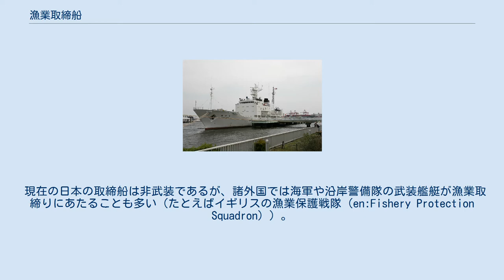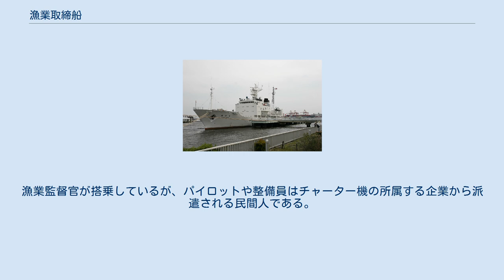漁業取締船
哨戒艦艇・巡視船艇
漁業取締船（ぎょぎょうとりしまりせん）は、密漁などを防止・摘発し水産資源を保護することを目的に、監督機関が所有または傭船して運用する船舶。
 現在の日本では原則として、都道府県知事が許可する知事許可漁業の漁業取締りは都道府県漁業取締船が行い、農林水産大臣が許可する大臣許可漁業の漁業取締りは水産庁漁業取締船が行うが、水産庁も司法警察権を行使し知事許可漁業への取締り権限を有する。
また、水産庁取締船が外国漁船の違法操業に対しては拿捕などの主権行使を行っている。
 現在の日本の取締船は非武装であるが、諸外国では海軍や沿岸警備隊の武装艦艇が漁業取締りにあたることも多い（たとえばイギリスの漁業保護戦隊（en:Fishery Protection Squadron））。
日本帝国海軍でも主に北洋での漁業保護を想定した占守型海防艦を建造していた。
 水産庁が保有する最大の漁業取締船、東光丸 虎網漁船に接舷を試みる白鴎丸(平成２５年２月) 日本では、不法操業など、漁業に関する取締りは、基本的に水産庁の職責である。
水産庁は、水産資源の適切な保存及び管理、水産物の安定供給の確保、水産業の発展並びに漁業者の福祉の増進を図ることを任務とする行政機関である。
テレビ番組などでは不法操業の漁船の拿捕に海上保安庁の巡視船や巡視艇がよく登場するが、領海侵犯の類以外の漁業取締り自体は、あくまでも水産庁に協力しているに過ぎない。
水産庁の漁業監督官及び都道府県の漁業監督吏員には漁業法に基づく特別司法警察職員に指名されている者もおり、漁業監督官は行政警察活動として漁船を臨検する権限を持つ。
漁業に関する法令にかかる事件については、警察や海上保安庁に頼ることなく逮捕から送検まで水産庁が単独で行うことが可能である。
それでも、警察や海上保安庁とは相互に協力関係を保ち、漁業取締りを行っている。
 水産庁では、操業の監視や密漁の取締りといった行政警察活動を目的として、6隻の水産庁所有の漁業取締船を保有している。
しかし、日本が有する広大な海域を6隻でカバーするのは不可能なため、民間から「やまと」「むさし」「ながと」以下30隻程度の船舶及び航空機をチャーターしており、これらによって、全国の漁場の監視や不法操業の摘発、違法に設置されている漁具の強制撤去処分を行っている。
傭船については、船舶の操船は船会社の船員が行い、漁業取締り任務は、乗り込んだ水産庁漁業監督官が行う。
船員は、漁業監督官の職務を補助する。
 日常の業務は、排他的経済水域をめぐり、監視中に出会う漁船を停船させて立ち入り検査（臨検）することである。
日本の排他的経済水域内にいる全ての漁船は、漁業法の定めにより水産庁の立ち入り検査を拒むことは許されない。
立ち入り検査とは、漁船に積んでいる漁獲物の重さを計量し、「操業日誌」の記載と比較して整合性を確認する取締行動である。
もし、量が合わなければ、密漁の容疑者として船長らを検挙することとなる。
検挙を行う際は、現行犯を除いて、裁判所より逮捕令状の発布を受けて執行される。
違法漁具の押収についても、洋上で取締船がこれを発見すると、無線で漁業調整事務所に連絡して事務所員を裁判所に赴かせ、令状の発布を受けた旨を連絡されてから執行される。
近年は、事件の大半が九州沖または小笠原諸島沖で発生している。
ほとんどの密漁者は、検挙されても素直に服従するが、一部の不法漁民のなかには抵抗する者がおり、単なる密漁が暴力事件へと発展したこともある。
実際に起きた事件の一例には、対馬の沖で違法操業を行なった複数隻の韓国籍漁船が水産庁の停船命令を拒否して追跡を受けた際、そのうちの1隻に乗った韓国人密漁者が開き直って漁船を異常接近させたため、漁業監督官が船首にある砲塔から放水銃を発射して実力規制したところ、放水を浴びて逆上した密漁者が取締船に漁船を自ら体当たりさせて転覆、自沈をした事例がある（双方ともに無事だった）。
 水産庁では、海上保安庁とは違って強行接舷や飛び乗りによる実力規制を控えている。
立ち入り検査も、針路妨害や警告を実施して対象を停船させてから実施しているため危険度が低いとされ、殉職事故は現在まで発生していないが、容疑者に物を投げつけられて負傷者が出たことがある。
水産庁は監督官に特殊警棒を活用した護身術の訓練を施し、防護のためボディアーマーと安全靴を着装させる。
更に安全帽と関節保護用プロテクター、防刃手袋...